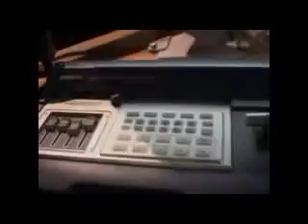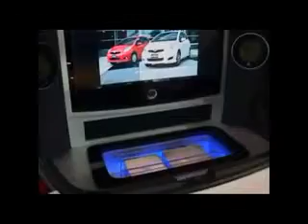rocketsound TV 48 flv YouTube 360p